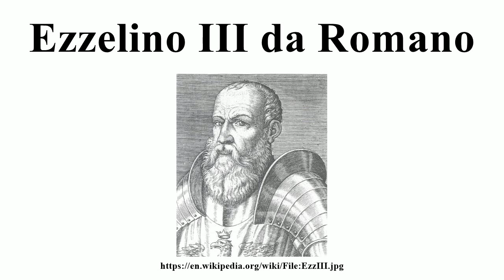Ezzelino III da Romano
Image-Copyright-Info
Image is in public domain
Author-Info:   Massimo Galvani
Image-Copyright-Info